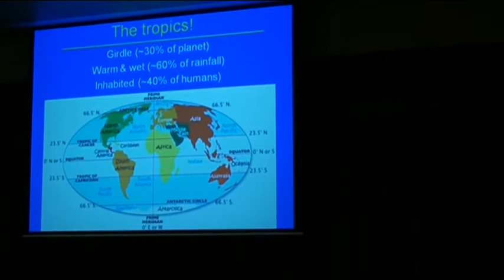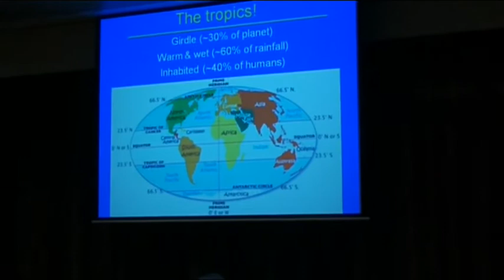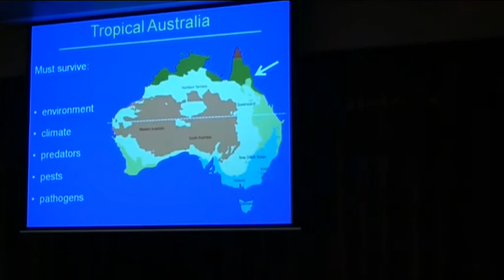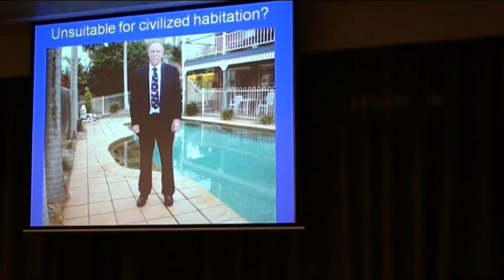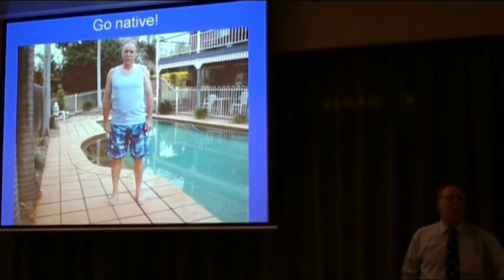Living in the tropics -- surviving protozoal diseases 1/3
Australian Society for Parasitology Inc. "Parasitic and Venomous Encounters in the Tropics" Outreach event featured a lively presentation "Living in the tropics -- surviving protozoal diseases." Peter O'Donoghue from the University of Queensland talks about three cardinal rules for dealing with infectious tropical diseases caused by protozoan parasites. Introduction.